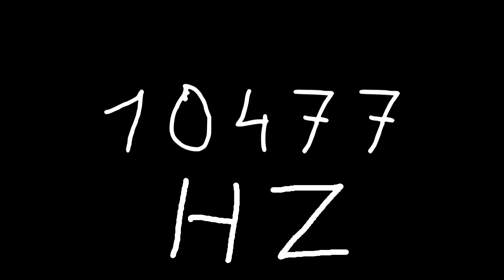10477 hz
Just sound.

chords
sounds
noise
tone
noises
tones
audio
wave
waves
sin
sine
sinus
sinoid
heart
heartbeat
resonancy